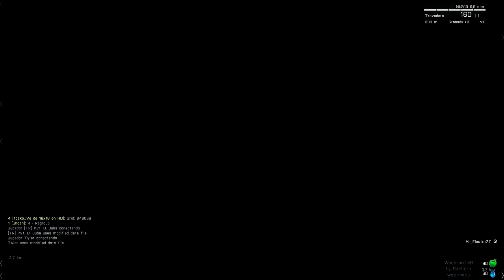Wasteland Funny Times#1 | Arma 3 [Multiplayer]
Jodedera, momentos "What That Fuck!" y acción en el modo Wasteland de Arma III.. Like si te gusta el vídeo por favor y compartir!..

Steam: Electrodinamico572
ORIGIN:Electro572